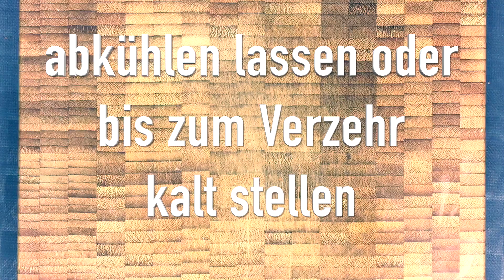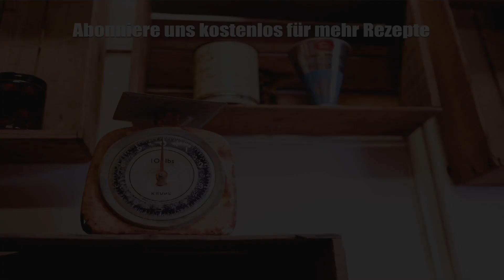Kürbis-Dip mit Fetakäse | vegetarisches Rezept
Leckerer Kürbis Dip mit Fetakäse | Gewürzt mit geriebenen Koriandersamen - muss probiert werden :)

Du hast einen Rezeptvorschlag? Schreibe uns einen Kommentar.